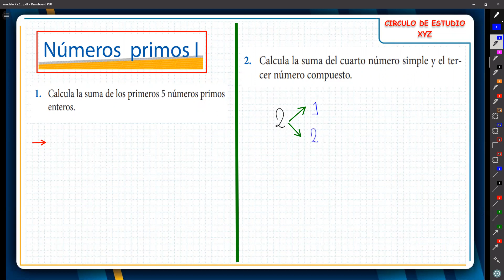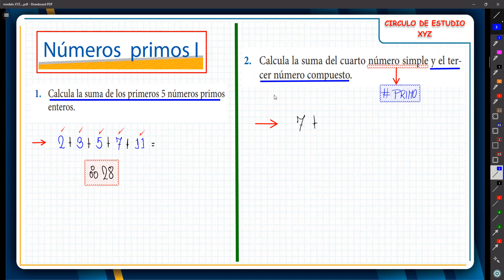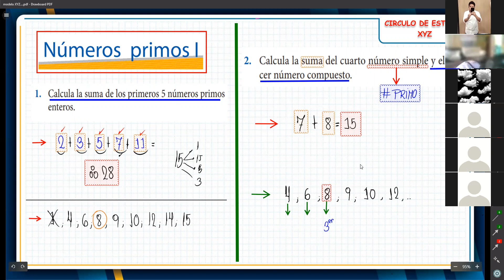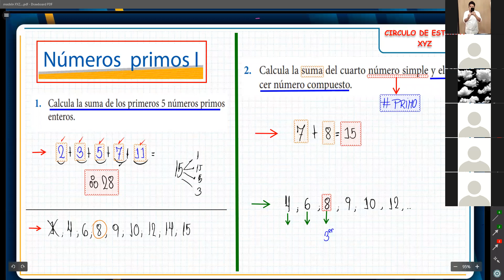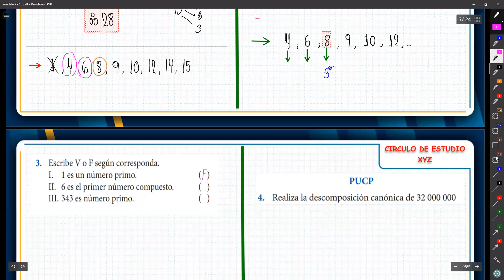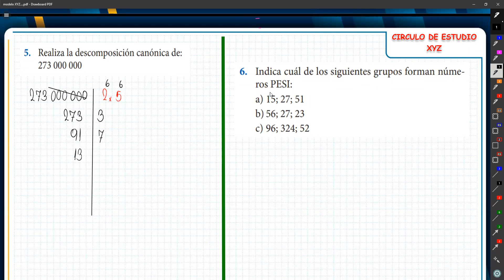PROBLEMAS DE NUMEROS PRIMOS